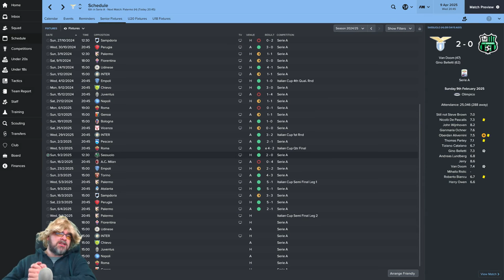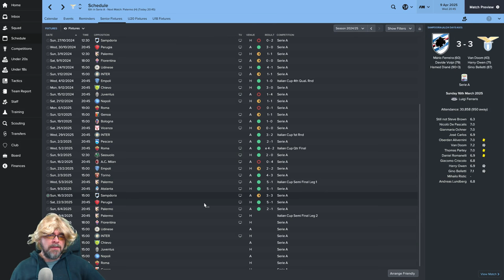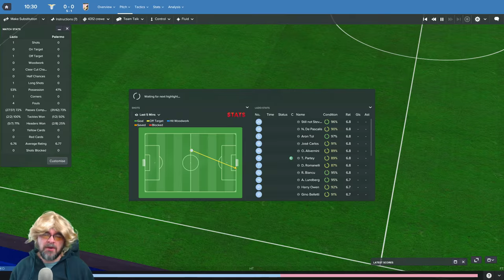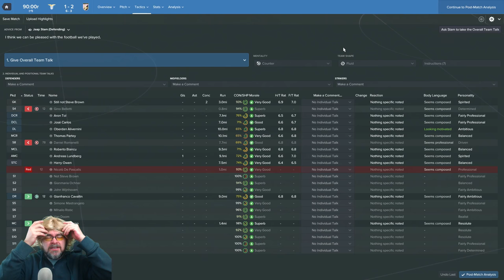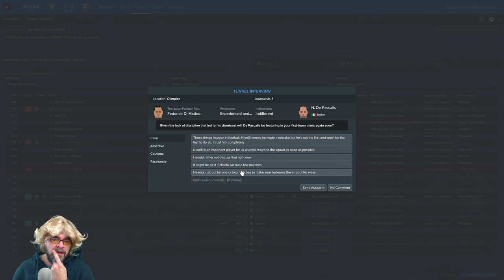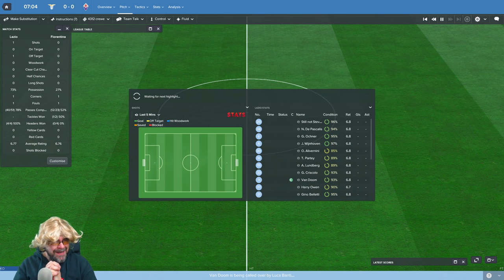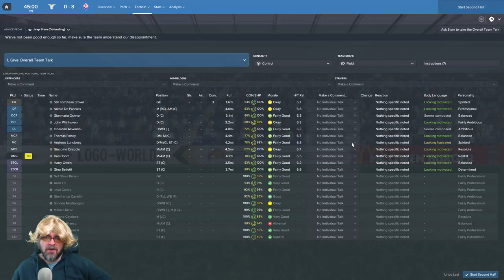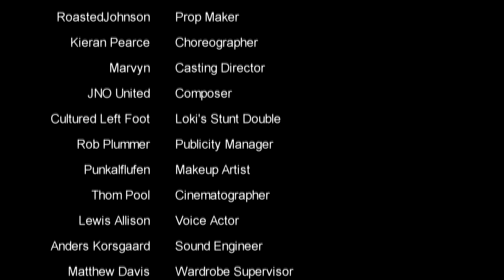🐺🐶 Let's Play FM17 - The Journeyman C4 EP10 - Lazio allhailtheowen - Football Manager 2017 llm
Football Manager 2017 European Journeyman Club 4 Episode 9 - Cup Quarter Final Time, and we are playing Roma again! time for revenge as we continue llm european roadtrip with Lazio in the Serie A.  lets do this! FM17 Journeyman Lets Play